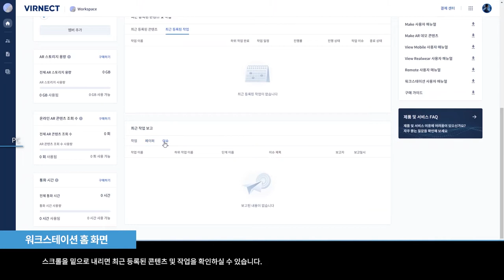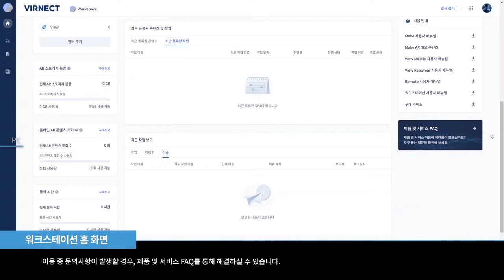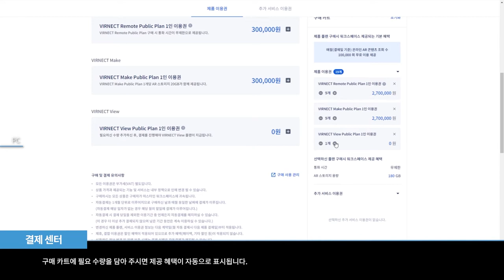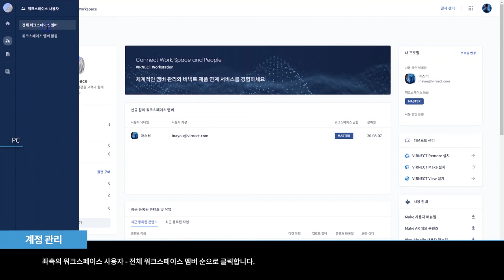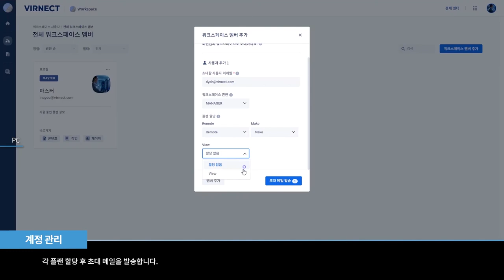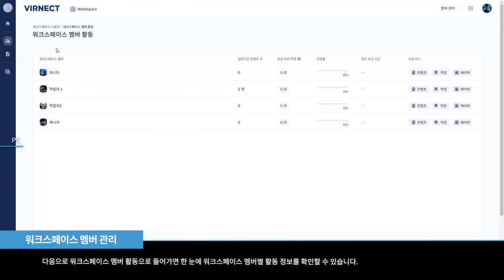[Workstation] 워크스페이스 시작하기 (생성하기, 결제 센터, 계정 관리, 멤버 관리)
AR 통합 서비스 관리 Workstation

Workstation을 사용하기 위한 튜토리얼 입니다.

'워크스페이스 시작하기'
- 워크스페이스 생성하기
- 결제 센터
- 계정 관리
- 멤버 관리

VIRTUAL CONNECTION TO IMPROVE INDUSTRIAL SAFETY AND EFFICIENCY
If you want to be with us, Contact VIRNECT